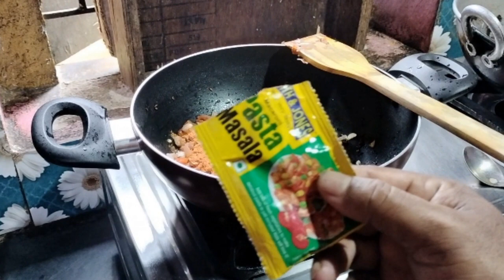Bhai Behen Sabji Mandi Khol Die Aaj To||Hubby Ka New Recipe||OVS||ODISHA VLOGGER SEPHALI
Bhai behen sabji mandi Khol die aaj to|Hubby ka new recipe@ovs@odishavloggersephali